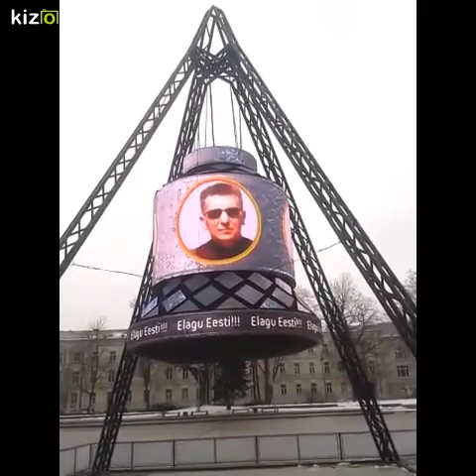Слайд-шоу: Copie de Lietuva! su 100 miatu proga!